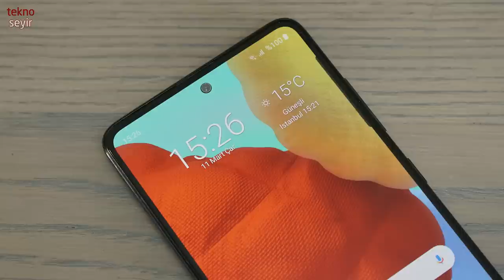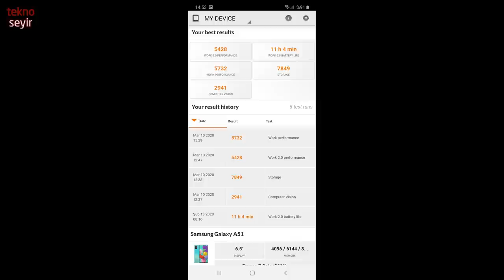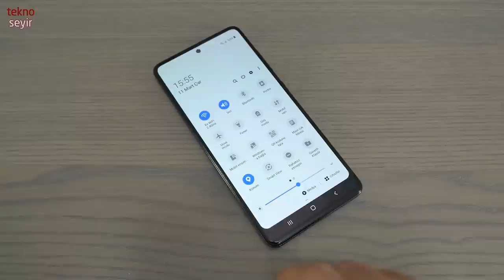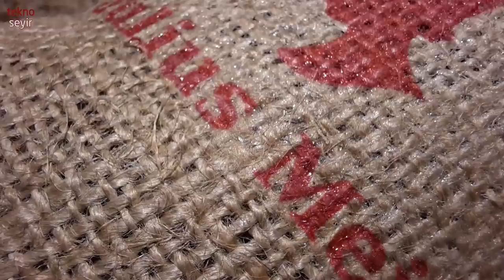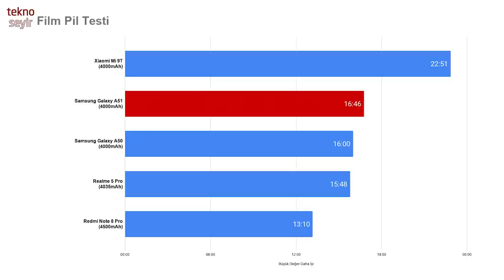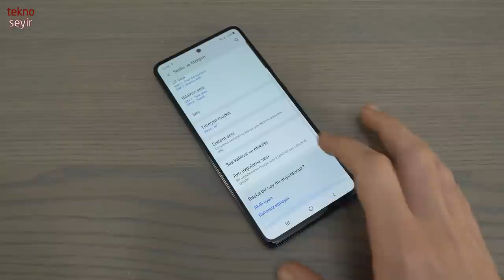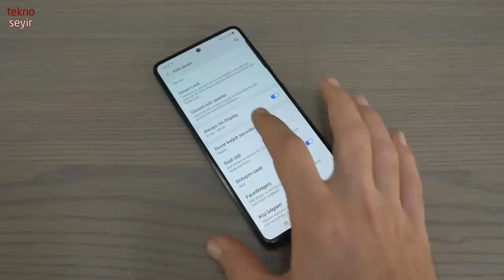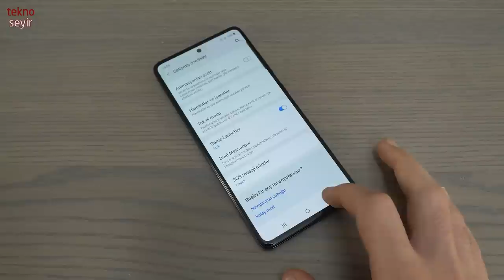Samsung Galaxy A51 İncelemesi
Samsung'un, Çinli telefonların hakimiyetindeki orta seviye telefonlara en yeni cevabı Galaxy A51'i inceliyoruz.